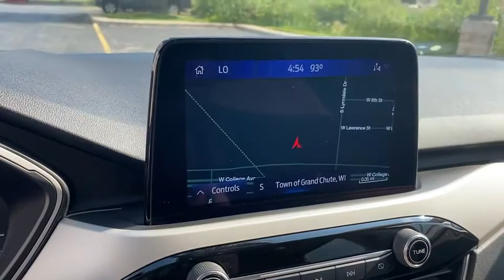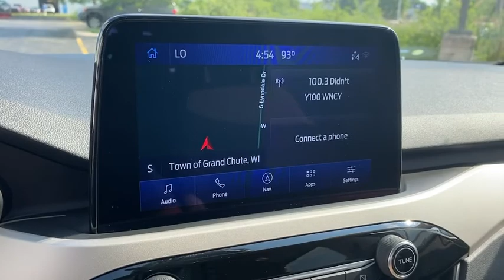2020 Ford Escape Appleton, Neenah, Menasha, Oshkosh, Green Bay, WI 9307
Blue Used 2020 Ford Escape available in Appleton, Wisconsin at Gustman Honda. Servicing the Neenah, Menasha, Oshkosh, Green Bay, WI area.

Gustman Honda
2400 West Spencer St

Gustman Honda is a family owned dealership with small town values that has been in business for over 80 years. Rest assured you will not become a number.